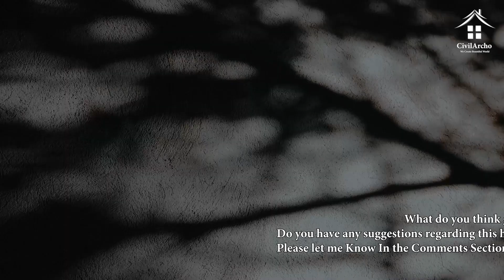Please Have A Tour Of This Stunning Mountain Tiny House [ Best In 2023 ]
This House was built with Truoba Plan.

Home Owner Review-(Scott – Illinois, USA)
“We love our cabin in the woods as it’s a great place to wind down and relax. We searched literally hundreds of plans and only made minor modifications to the layout and room sizes from the plan we purchased. The cabin is just over 1,100 square feet but feels much larger. It’s usually just for two people, but the joined family room and kitchen can easily hold a dozen people or more for a party or gathering. The pellet stove is a nice feature and great to take the edge off on chilly mornings. The open floor plan allowed us to run the exposed ventilation, which is a feature we love. We’re going to be enjoying our cabin for many years to come!"

Building mountain tiny home designs can be challenging for a number of reasons. The remoteness of most mountain sites, which can make it challenging to bring supplies and laborers to the construction site, is one of the largest hurdles. Additionally, this may make it difficult to have access to services like electricity and running water. Furthermore, it can be challenging to prepare the site for building and create a strong foundation for the house due to the challenging terrain in many mountainous regions. Strong winds, significant snowfall, and other elements can make construction risky and difficult due to the extreme weather that is typical in many mountainous regions. Finally, it may be challenging to get the required licenses and approvals for building a mountain house due to the environmental sensitivity of many mountain places.

The location and climate of the site, the house’s design, and the homeowner’s tastes are just a few of the variables that will determine the best materials to employ when building a mountain home. Wood, stone, and concrete are a few materials that are frequently utilized to build mountain homes.

For small mountain-style homes, wood is a common material of choice because it is robust, long-lasting, and simple to deal with. Additionally, it can offer a cozy, organic appearance that fits very nicely with mountain settings. Another common option is stone, which is robust, long-lasting, and can give off a more natural or rustic appearance. Because it is durable and can survive harsh weather, concrete is an excellent material for mountain homes. Additionally, it is adaptable and can be utilized for a range of purposes, including foundations, walls, floors, and roofs. Steel, glass, and insulation are additional elements that might be employed in the construction of mountain homes.

Other than being gorgeous, why else should you choose this type of house for your cabin in the woods? Here are some top reasons why rustic mountain house plans are a good choice for anyone.

little Mountains houses are timeless. Most mountain homes out there would look just as good 30 years in the past or 30 years in the future as they do today.

Small Mountains house adds value to the home. When you are building a home, probably the last thing you want to think about is selling it. But someday, you might want to, and thus you want a home that has stylish design details and rich features that ensure you can list it for a higher price and possibly make a larger profit than if you have a boring old basic home.

The Tiny mountains house matches the scenery. One thing to consider when selecting a house plan for your property is whether or not the details or type of home you are selecting will fit in with the natural surroundings. For example, you wouldn’t build a beach house in the middle of the woods, and you wouldn’t put a country house at the beach. For that reason, if you are looking for modern mountain home plans for a lot near the mountains or in a lush natural setting, you’ll want to go with design elements that fit with the area you are building.

Small Mountains houses will attract more future home buyers. When you eventually sell your mountain home, you’ll want to attract the highest number of buyers so you can get the most money for your property. Thus, having beautiful mountain house designs that feature a rich, woodsy aesthetic will ensure you will get plenty of interest in your home.

Tiny Mountains houses are unique without being over the top. There are so many homes out there that builders are trying to outdo themselves, and other builders, on and they just turn out looking ridiculous. Overdone, with details that aren’t exactly livable. With a house plan that uses a mountain aesthetic, you’re getting a stunningly beautiful design that is functional and will stand the test of time.